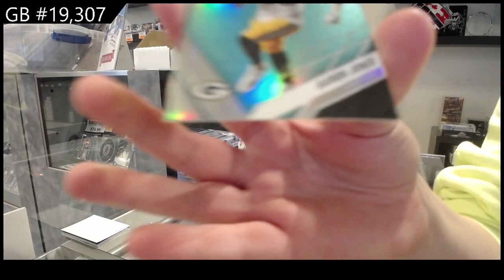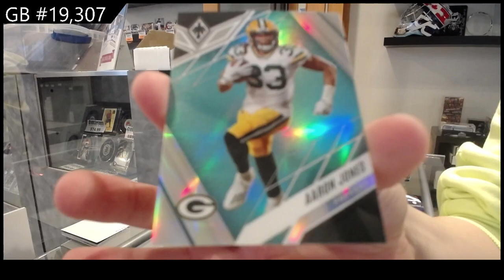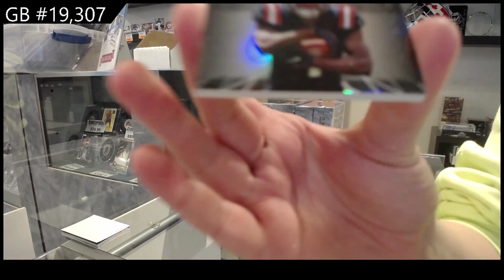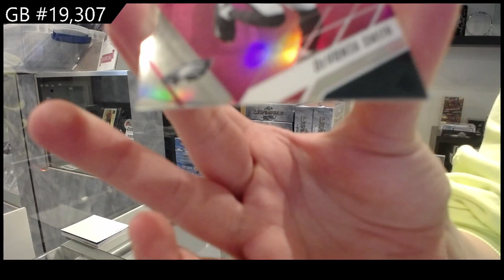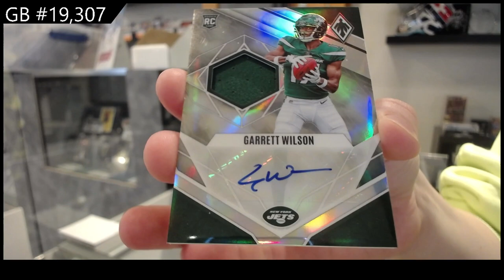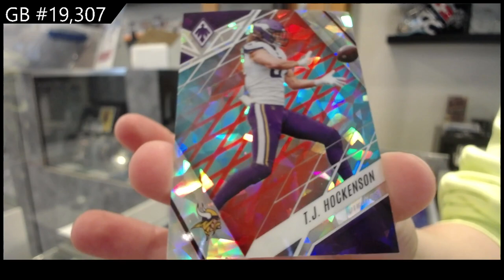2022 Panini Phoenix Football Box Break - C&C GB #19,307